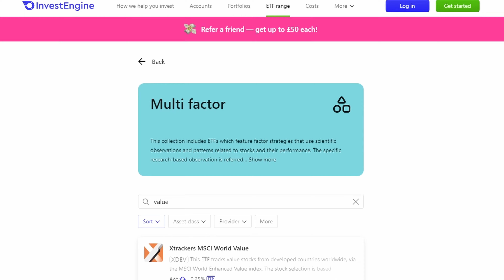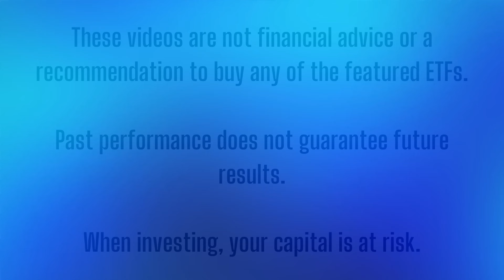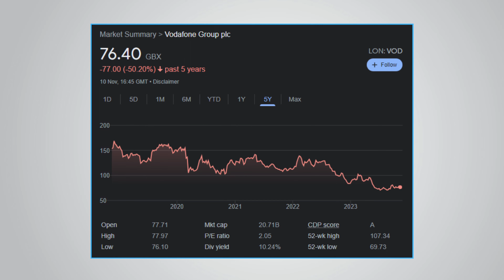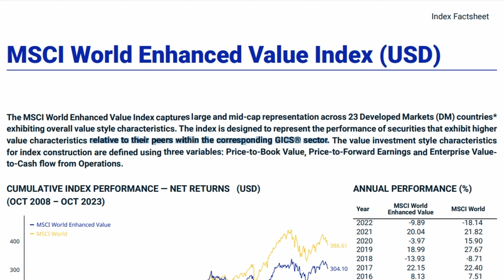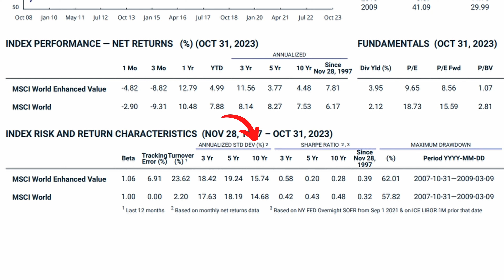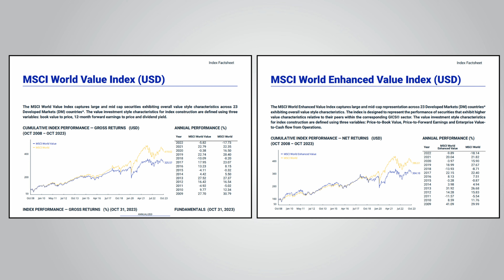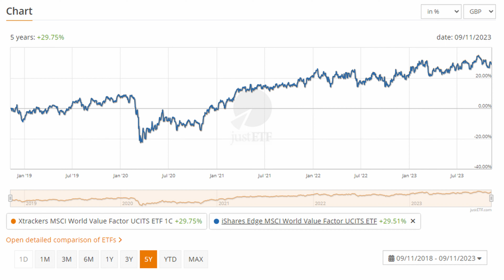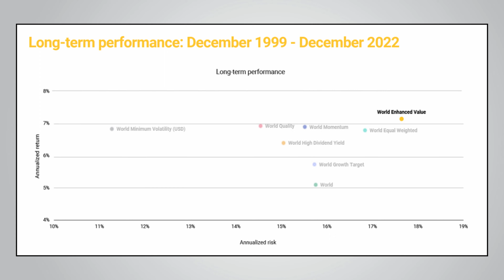Value Factor ETFs - Invest Like Warren Buffett 2024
In this video, I take a look at the value factor and how we can invest in it using ETFs.

📩 Sign-up to my newsletter to gain FREE access to my ETF Cheat Sheet, receive exciting ETF overviews, exclusive portfolio updates, and more!

Sign-up via the link below and get a Welcome Bonus of up to £50 when you invest at least £100 with InvestEngine (Ts&Cs apply). Capital at risk.

Timestamps:

00:00 Introducing Value Factor Investing
02:24 What is the Value Factor
05:25 MSCI World Enhanced Value Index Breakdown
09:59 Value Factor ETFs (XDEV vs IWFV)
12:56 Platforms & InvestEngine Sign-up Bonus
14:00 Things to Consider & Risks